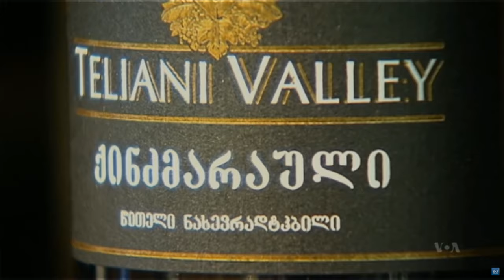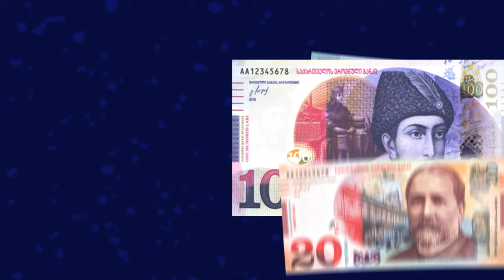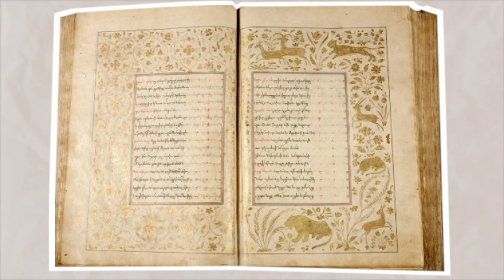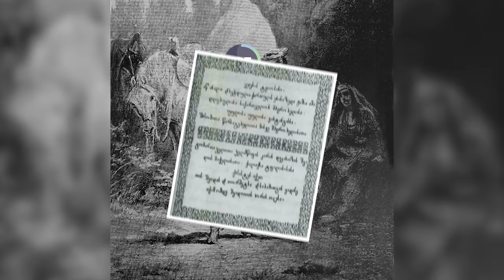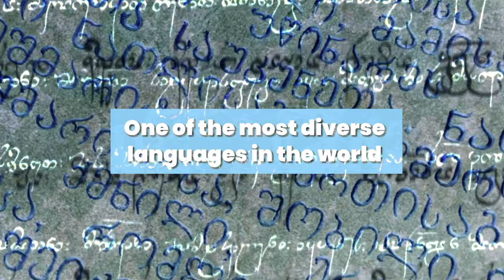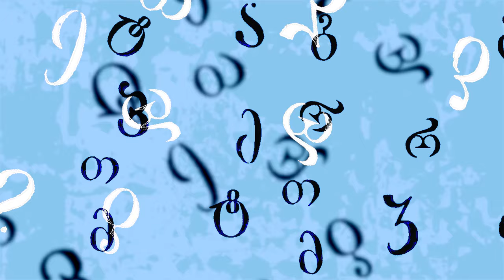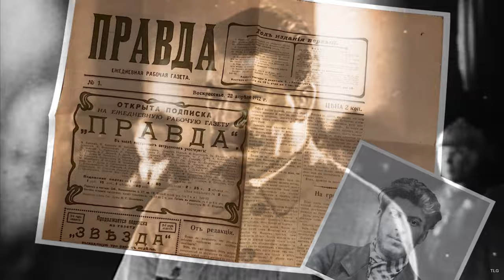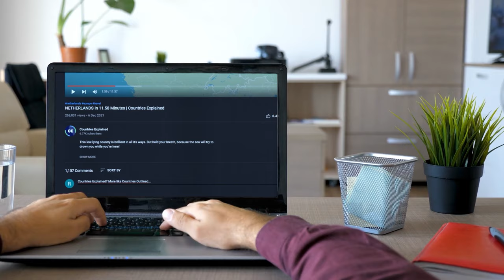Georgia Explained!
The gem of the Caucasus region! The country with magical views, high mountains, and beautiful beaches. Excellent winemaker's, and with one of the oldest alphabets and languages in the world. Georgia sits just in the middle of everything, and its geography is something spectacular. Impress your friends by suggesting that your next travel is to Tbilisi! Lets explore this country with us as we dive in to Georgia explained!

if you want to read about the countries we cover!

Chapters:

00:00 Introduction
01:27 Quick Country Overview
03:56 History
07:15 Fun Facts
08:38 Famous For

We aim to bring you entertaining, yet informative videos about all countries of the world! 💙  🌍
And we look closer to things like geography, geopolitics, language, maps, and the history of a country. Once in a while we might do some other videos we find interesting, but don't worry, we're always explaining countries here at countries explained!

If not created from scratch by Countries Explained, you'll find the sources